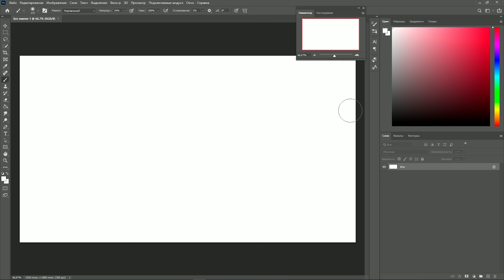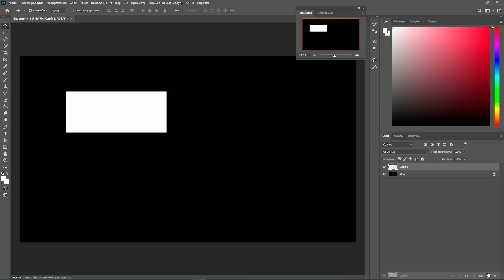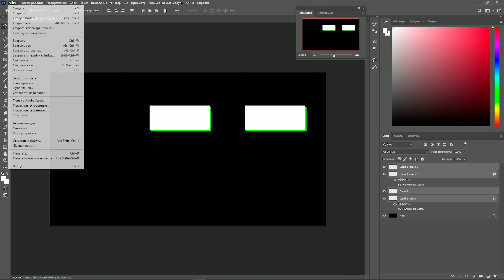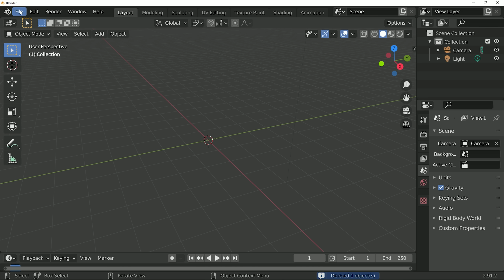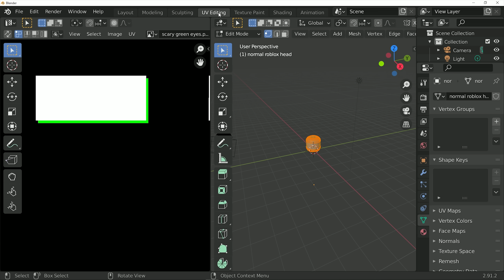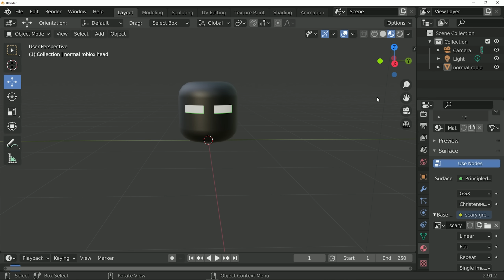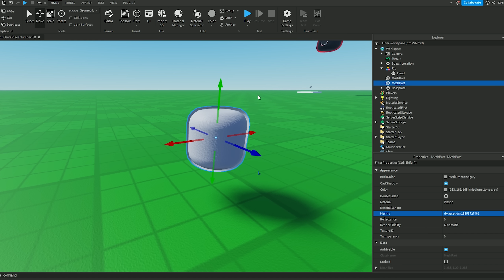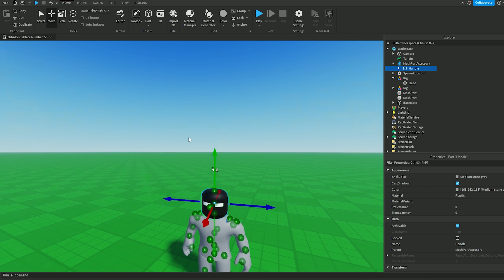Как создать и продавать аксессуары в Роблоксе UGC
В этом видео я рассказал как продавать свои вещи в магазине Roblox. Также я рассказал как создавать свои аксессуары, в этом уроке я использовал такие программы как Фотошоп, Блендер и Роблокс Студио. Пока-что не все могут выкладывать свои вещи в каталог Роблокса, но скоро это смогут делать все! Многие зарабатывают на этом способе миллионы робуксов, а может и миллион долларов! Смотрите видео до конца, чтобы не упустить шанс получить бесплатные robux!